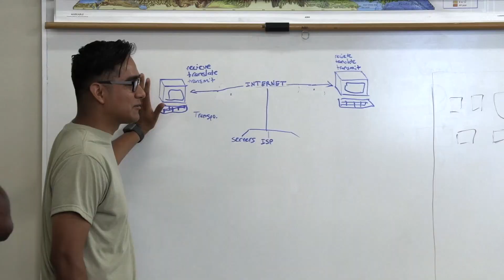Psychological Operations Qualification Course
Are you up to the challenge? Text ARSOF to 462-769.